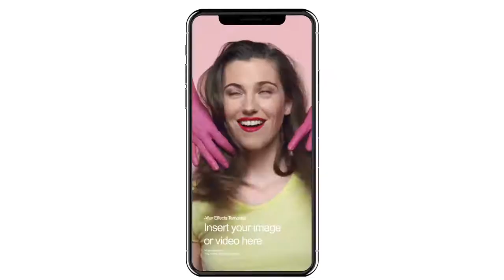Phone X - Fast Stomp Promo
Simple yet very eye-catchy animations to introduce your app or any content using iPhone X model. Photorealistic pre-renders, smooth and perfectly synced animations with a lush and elegant look, makes this promo fit best for your marketing campaigns.

The template is fully modular giving you the freedom to easily edit scene sequences, add or remove anything. Change colors in few clicks with expression color controls. All pre-renders have additional unused durations, making them reusable for many other projects and giving you some additional creative space.